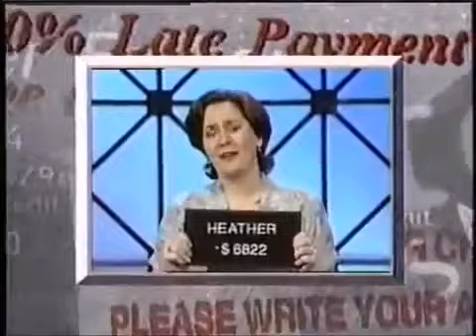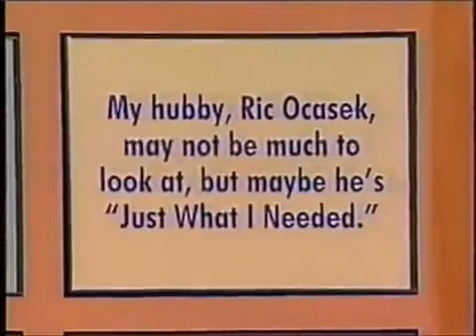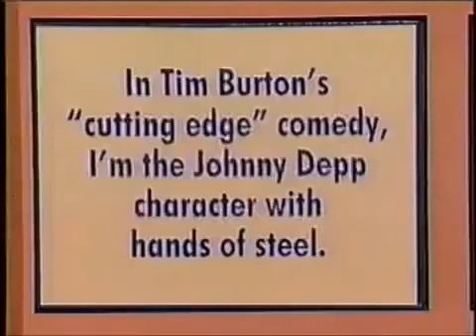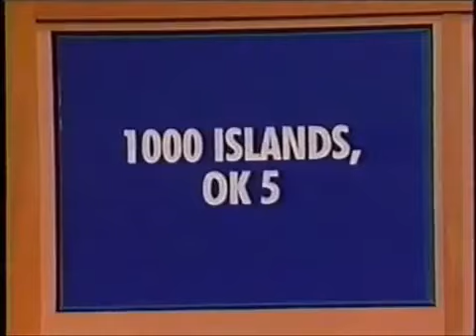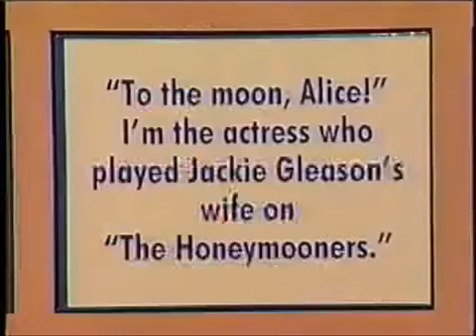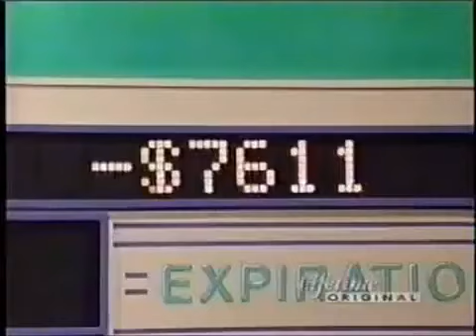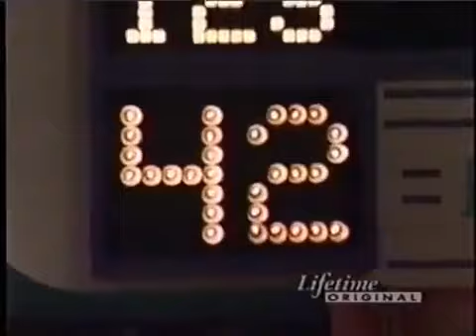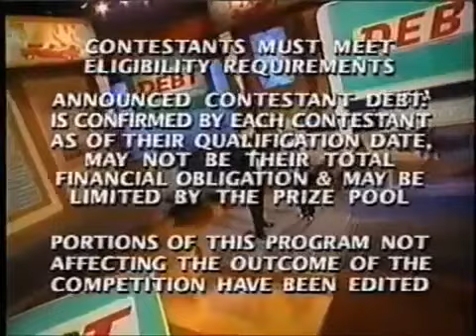Debt (1996 Wink Martindale Game show) - Sue/Gary/Heather